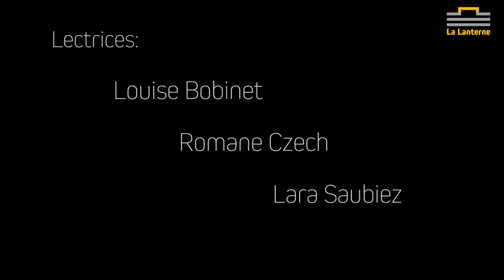2ème Prix des lecteurs de La Lanterne: Lecture de "Nus" de Laure Becdelièvre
A l'occasion du 2ème Prix des lecteurs de La Lanterne, des élèves du conservatoire Gabriel Fauré de Rambouillet lisent le premier chapitre de "Nus" le premier roman de Laure Becdelièvre.